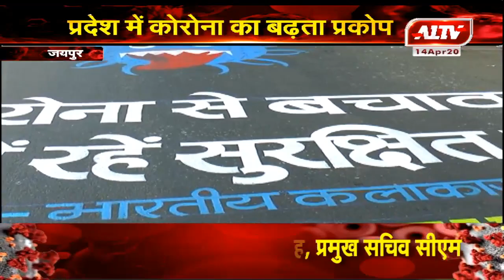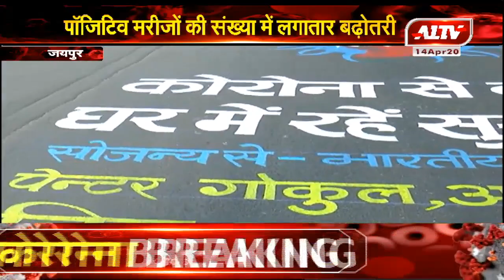जयपुर सड़कों पर बनाई जागरूक करती पेंटिंग